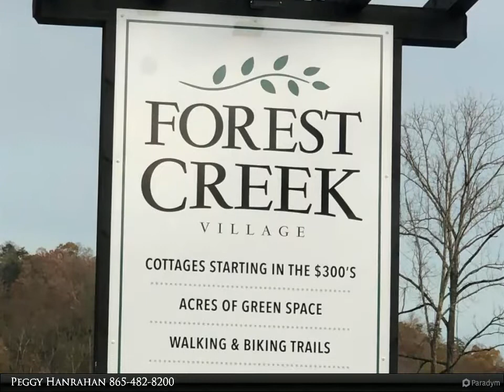112 Forest Creek Pkwy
Forest Creek Village has Oak Ridge's newest homesites and is neighboring the popular Oak Ridge Country Club. This is a great building lot in this new and upcoming development. The lot backs to a green space and has vista views of the rolling hills and mountains. All utilities will be at the lot line. Easy access to ETTP, ORNL, Y-12, DOE and downtown Oak Ridge. Award winning OAK RIDGE SCHOOLS!!!

Peggy Hanrahan
Realty Center, Inc.